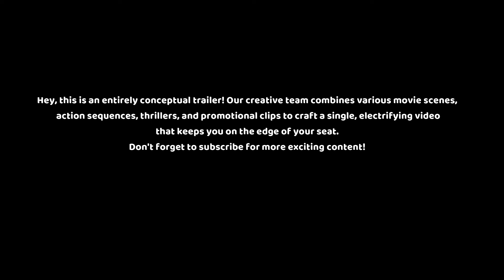Constantine 2 - Concept Trailer (2025 Movie) [HD] Movie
🎥 About This Video:
Constantine 2 - Trailer (2025 Movie) Keanu Reeves

Synopsis:

John Constantine (Keanu Reeves) is a supernatural detective who has the ability to see the forces of Heaven and Hell. He is called upon to investigate a series of murders that are being committed by a group of people who have been possessed by demons.

Cast:

* Keanu Reeves as John Constantine
* Rachel Weisz as Angela Dodson
* Shia LaBeouf as Chas Kramer
* Tilda Swinton as Gabriel
* Peter Stormare as Lucifer

Director: Francis Lawrence
Writer: Frank Miller and Peter Milligan
Based on: The comic book series "Hellblazer" by Alan Moore
Release Date: TBD
Genre: Action, Horror, Supernatural
Production Company: Warner Bros. Pictures
Distributed By: Warner Bros. Pictures

Moviecliks Team